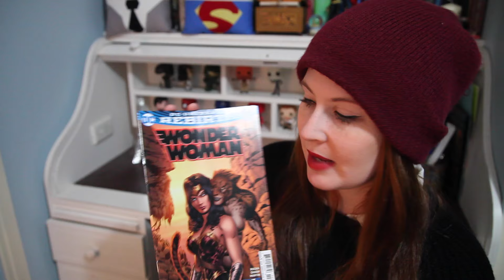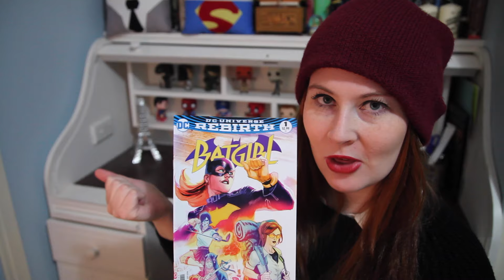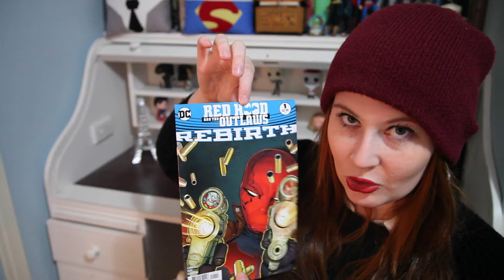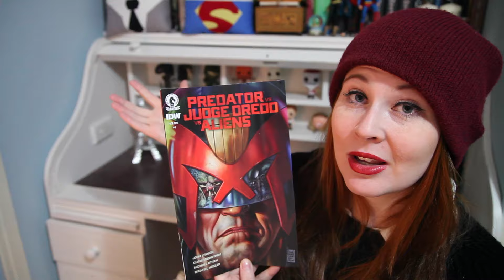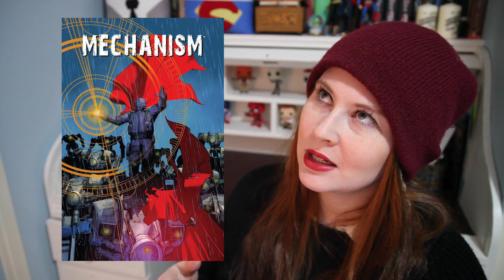COMIC BOOK HAUL (JUL 2016)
NEW COMICS LIST:
Batgirl #1
Nightwing #1
Red Hood and the Outlaws Rebirth
Predator vs Judge Dredd vs Aliens #1

Captain America Steve Rogers #3
Captain Kid #1
Cryptocracy #2
Flash #3
Mechanism #1
Power Rangers Pink #2
Titans #1